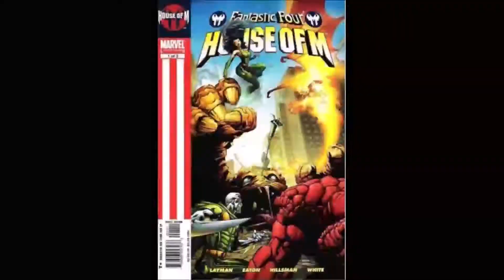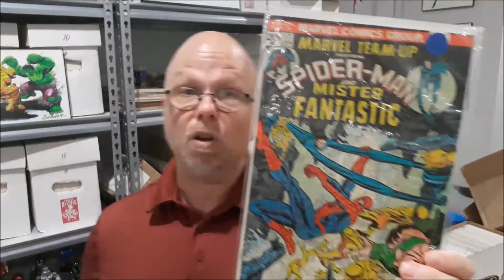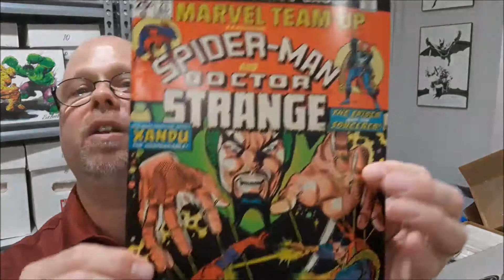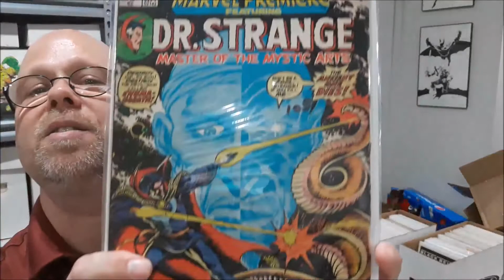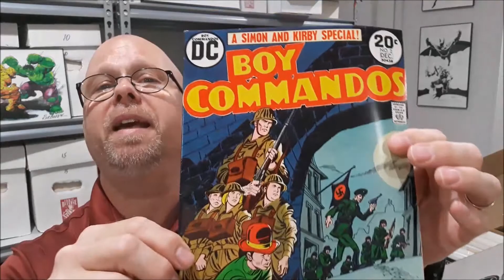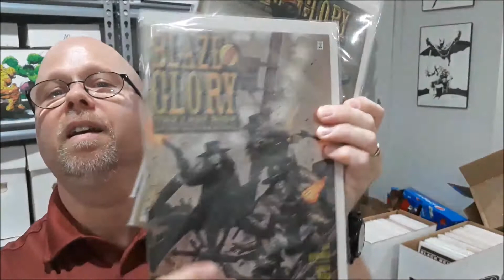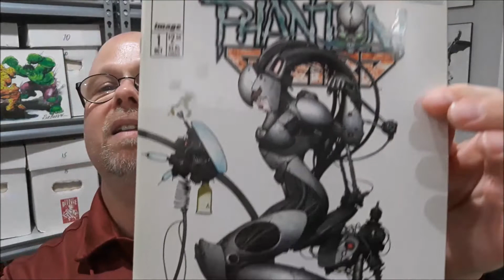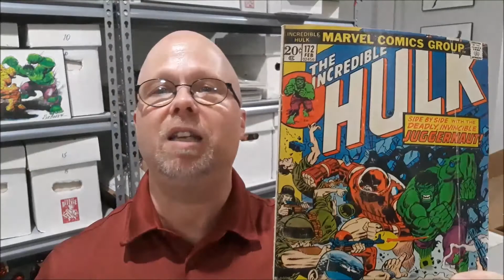Three-Video Haul, Pt. 2 - Team-Ups, Cowboys, Monsters & Magic!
More of a great haul!